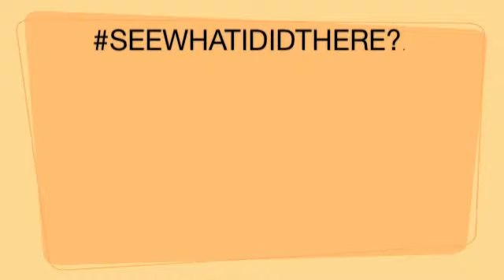Kat's Long Awaited July ProdVlog! Huzzah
Kat is back! After ripping a hamstring Kat's immobile, cagey, and ready to catch up on her film production diary. We even have GRAPHICS! This is Episode 1 of what will likely be a riveting catch-up series. Don't miss talk of crutches, credits, infrastructure, personal brand, and being positive. Also, don't miss Kat speaking at Social Capital Ottawa 2012 on July 21st!